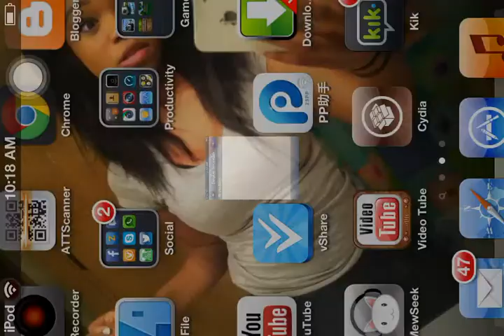Minecraft Pocket Edition Cave Part 2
Keeps Crashing When I record. Wallpaper=Gf :)